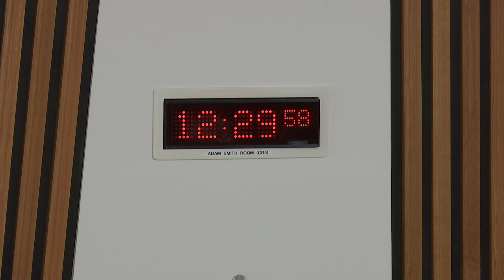Scottish Commission for Public Audit - 12 December 2018